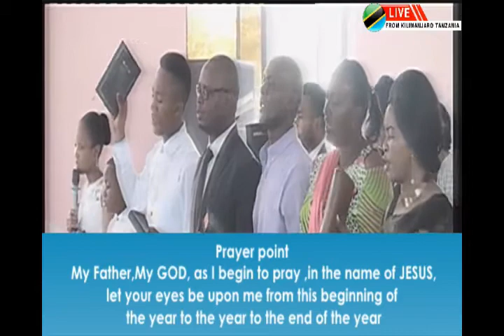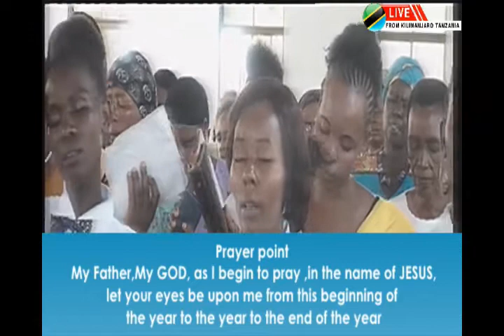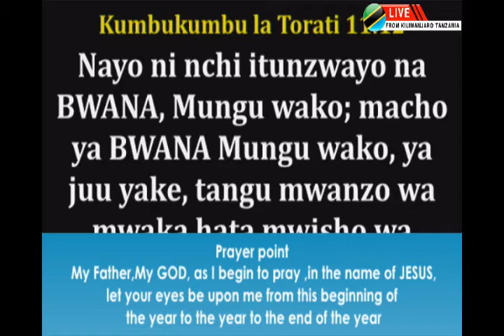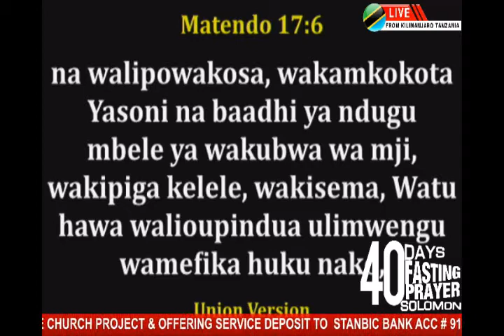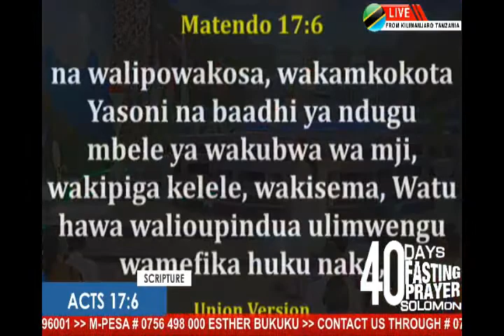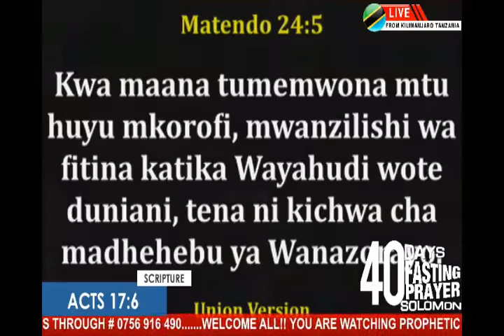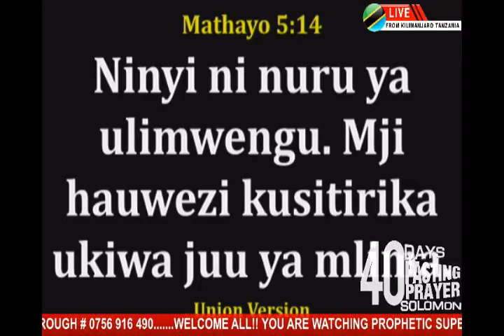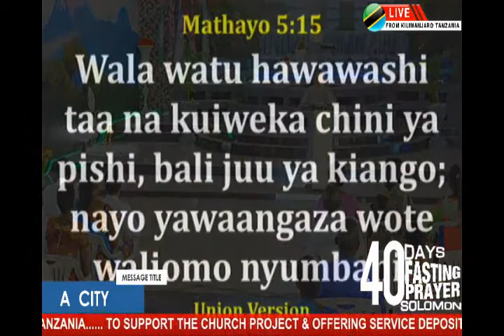PROPHETIC SUPER SUNDAY WITH PROPHETESS ESTHER BUKUKU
FROM PMIC MAMRE KILIMANJARO TANZANIA  31/ JANUARY/ 2021.